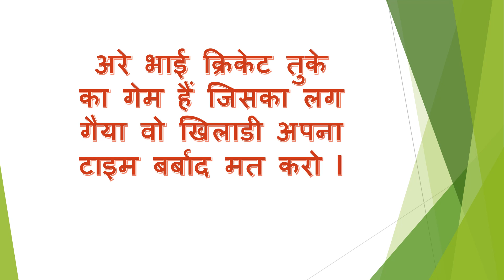हम भूल गए हर बोल मगर तेरा साथ नहीं भूले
Cricket is time pass only , i am very upset
T20 World Cup
why we lost match